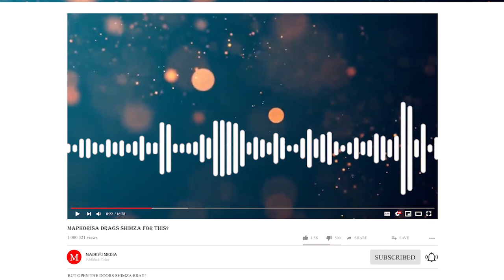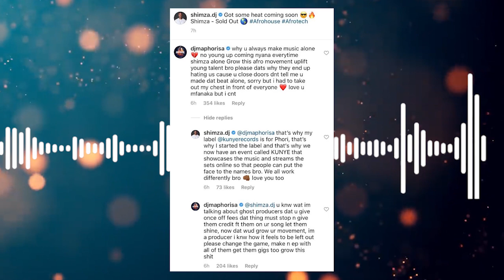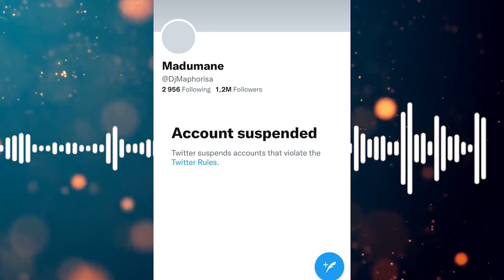WOW! Maphorisa Drags Dj Shimza On Twitter For This? *SHOCKING*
[WATCH] Maphorisa Drags Dj Shimza On Twitter For This? *SHOCKING*

DJ Shimza found himself in a Twitter bowl of hot water after he tried to advice festival promotors on how to capitalize on funds to enhance the overall experience of the masses. Sounds harmless right? Wait till you read what followed after.

Shimza started off with an advisory note to festival promoters.

"Dear festival promoters, lets teach our people the culture of buying at our festivals[.]Why spend all the money [and] put in all the effort for a TOPS to make money you could be using to better your festival? R100 a cooler [box] that's carrying R500 alcohol is not enough[;] go for that R500!!!" the DJ wrote. Fair enough, right? Well, apparently not.

One of the Twitter users weighed in on Shimza's advice to complain about the affordability of both the tickets and alcohol at the DJ's festivals. He also thought to recommend a reduced price of R15 for a beer.